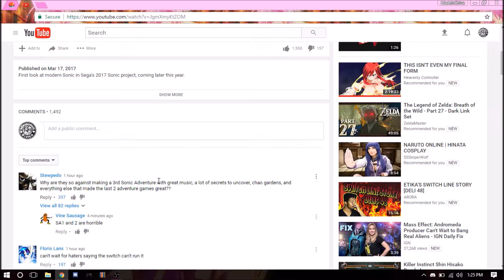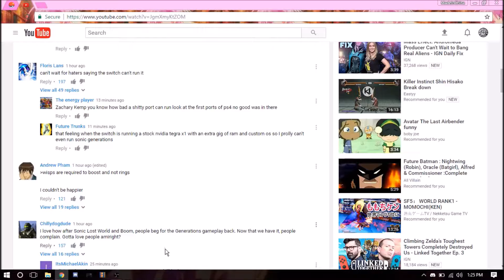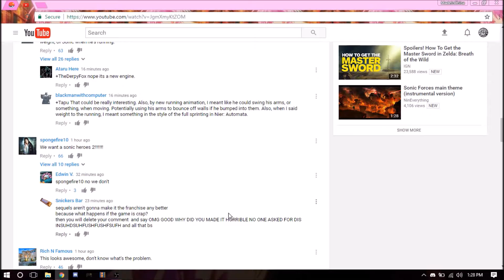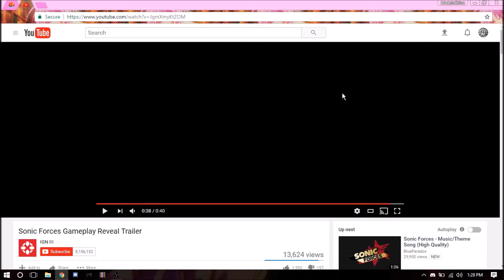SONIC FORCES GAMEPLAY TEASER!!! [REACTION]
I do it for him and for her...